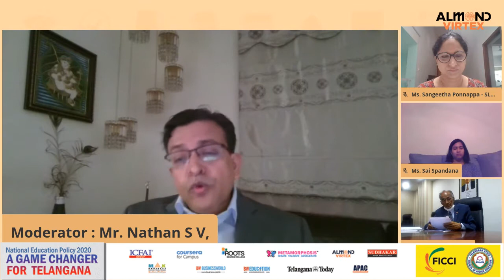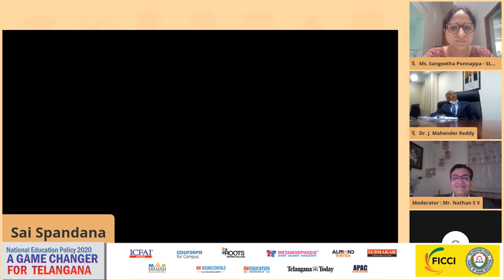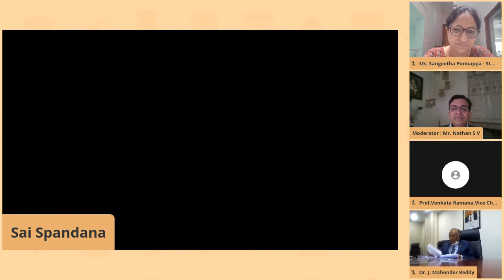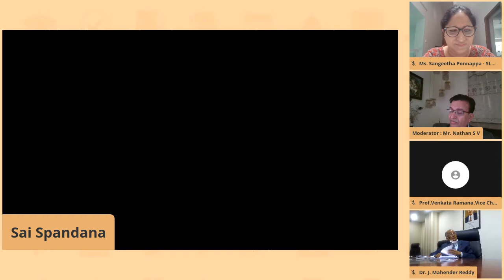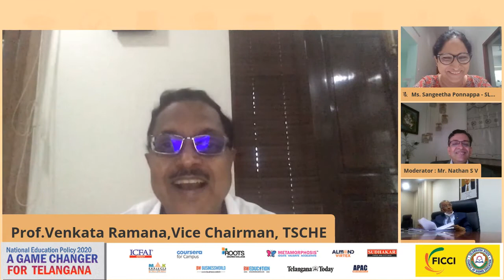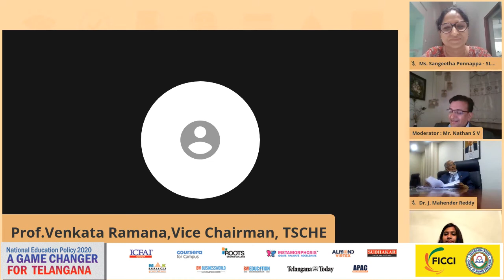NEP2020: Student Outcomes for Building Quality Resource Pool